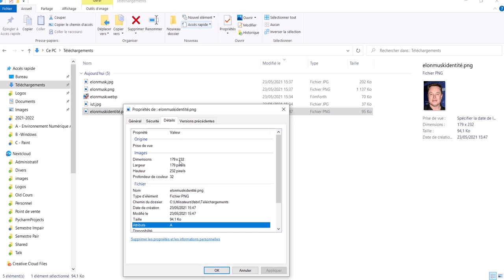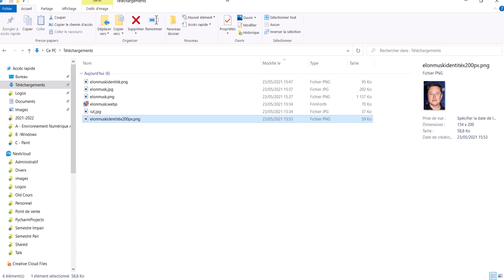Paint 003 Redimensionner une image